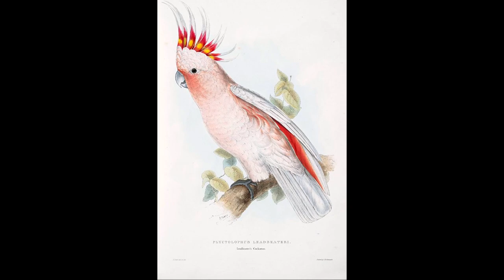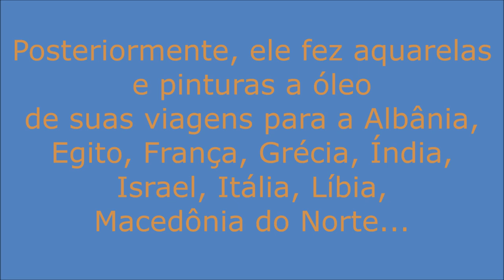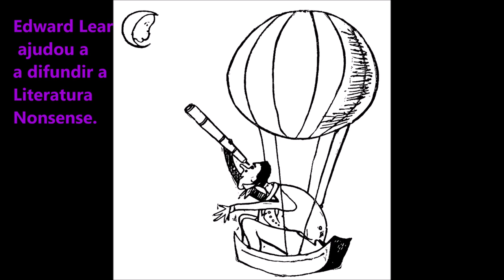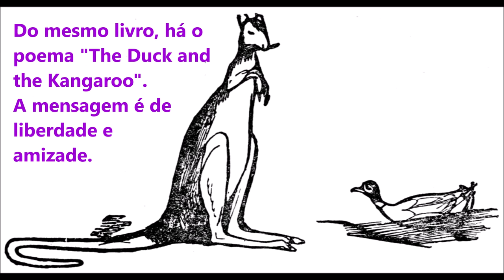Edward Lear - Um Artista Completo que Influenciou os Beatles.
Edward Lee foi um pintor, caricaturista, poeta e músico inglês da Época Vitoriana.
Inicialmente, ele começou a pintar pássaros e se tornou um dos grandes pintores de aves da sua época.
Posteriormente, ele criou em suas viagens [Albânia, Egito, França, Grécia, Índia, Israel, Itália (gostava muito de Abruzzo), Líbia, Macedônia do Norte…] desenhos coloridos que posteriormente foram transformados em aquarelas e pinturas a óleo.
Também publicou vários livros com as suas pinturas, ilustrações e poemas.
Ele ajudou a difundir os Limericks (poemas divertidos), inventando neologismos e fruindo com a sonoridade das palavras.
Os The Beatles mencionam Edward Lear na harmônica canção “Paperback Writer”.
“Paperback Writer” ocupou o lado 1 do 11º disco-single lançado pela banda em 1966.
Em 1988, o correio inglês fez um conjunto de estampas sobre a obra de Lear e também ocorreu uma exposição do artista na Royal Academy.
Fontes do post: Wikipedia e Livros de Edward Lear.
1: Caricature by Edward Lear sob Public Domain / Acréscimo de texto.
2: Edward Lear Aged 73 and a Half and His Cat Foss, Aged 16 is a lithograph sob P.D. / Acréscimo de texto.
3: Psitteuteles versicolor by Edward Lear (cropped) - Public Domain / Acréscimo de tx.
4: A painting of two Kuhl's lorikeets by Edward_Lear sob P.D.
5: A painting of a Maroon Shining Parrot sob Public Domain.
6: A painting of a Cockatoo sob Public Domain.
7: Nuneham by Edward Lear sob P.D. / Acréscimo de texto.
8: Edward Lear-A Study of Ferns, Civitella-Google Art Project - P.D.
9: Edward Lear-Landscape with Goatherd-Google Art Project - P.D.
10: Bronze-winged duck sob P. Domain / Acréscimo de texto.
11: Monastír - Lear Edward - 1851 sob Public Domain.
12: Durazzo - Lear Edward sob Public Domain.
13: Tyrana - Lear Edward - 1851 sob Public Domain.
14:  Edward Lear - Butrinto, Albania - Google Art Project - P.D.
15: Watercolor painting of Tirana made during his journey to the Albanian provinces by Edward Lear in 1848 sob Public Domain.
16: Kamara Bridge, Elbasan (today in Librazhd municipality) - P.D.
17: The falls of the Kalama Albania 1851 sob Public Domain.
18: Edward Lear-A Weasel-Google Art Project-P.D./Acrésc. tx.
19: The Pyramids Road, Gizeh sob Public Domain.
20: Edward lear the great sphinx of chephren at giza - P.D.
21: Edward Lear - Boat on the Nile - Google Art Project sob Public Domain.
22: Edward Lear - Boats on the Nile - Google Art Project sob P.D.
23: Edward Lear - Near Gau el Kebir - Google Art Project sob P.D.
24: Edward Lear - Beni Eddeir - Google Art Project sob P.D.
25: Edward Lear-Abu Simbel,1867-Google Art Project-P.D.
26: Edward Lear - Camels - Google Art Project sob P.D.
27: Sciurus javensis Lear sob P.D. / Acréscimo de texto.
28: Edward lear villefranche-sur-mer cote dazure france - P.D.
29: Lear 3 - Watch sob Public Domain.
30: Edward Lear, Santa Maria della Salute, Venice sob P.D.
31: Swan-watercolor over graphite. Adjusted for color - P.D./Texto.
32: View of Apollo Temple in Bassae sob Public Domain.
33: Edward Lear - Corfu from near the Village of Virós sob P.D.
34: Edward Lear-Corfu from Ascension-Google Art Project - P.D.
35: Aghios Thomas sob Public Domain.
36: Edward Lear - Zagori, Greece - Google Art Project sob P.D.
37: View from the village of Galaro - Zante sob Public Domain.
38: Lear - Elephant sob Public Domain / Acréscimo de texto.
39: Edward Lear-Kangchenjunga-GoogleArtProject sob P.D.
40: Edward Lear-Plains of Bengal-Google Art Project sob P.D.
41: Edward Lear - Benares - Google Art Project sob Public Domain
42: Benares - View from the River Ganges sob Public Domain.
43: Bronze-winged duck sob Public Domain / Acréscimo de texto.
44:  Edward Lear - Mount of Olives - Google Art Project - P.D.
45: Purple-naped Lory shown - P.D. / Acréscimo de texto.
46: Temple of Agrigento sob Public Domain.
47: The Capo Sant' Angelo, Amalfi - Google Art Project - P.D.
48: Lear Velino Albe sob Public Domain.
49: Rome, a View of the Forum from a Terrace sob P.D.
50: A hedgehog (Watercolor painting) sob P.D. / Acréscimo de tx.
51: Edward Lear - Kurayim - Google Art Project sob P.D.
52: Lear - Rabbit sob Public Domain / Acréscimo de texto.
53: Watercolor drawing of the city of Monastir (today Bitola)/P.D.
54: “Ochrida" by Edward Lear 1848 sob Public Domain.
55: A Book of Nonsense 76 sob Public Domain / Acréscimo de tx.
56: A Book of Nonsense 80 sob Public Domain / Acréscimo de tx.
57: A Book of Nonsense 82 sob Public Domain / Acréscimo de tx.
59: Edward_Lear_The_Owl_and_the_Pussy_Cat_3 sob P.D.
60: "Child life - a collection of poems" - No restrictions / Texto.
61: The Duck and the Kangaroo 1 sob P.D. / Acréscimo de texto.
62: A Book of Nonsense 078 sob Public Domain.